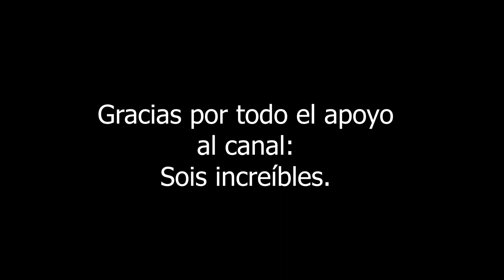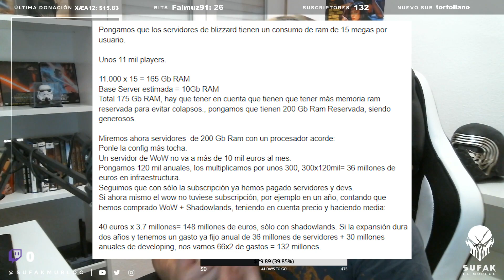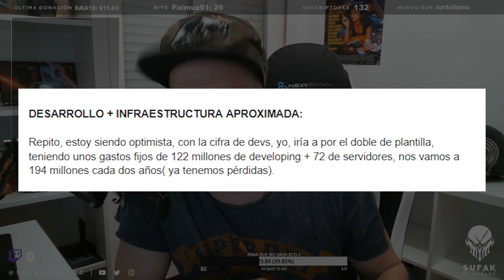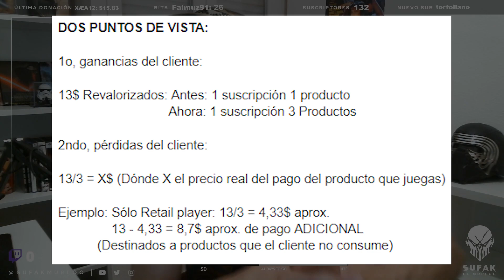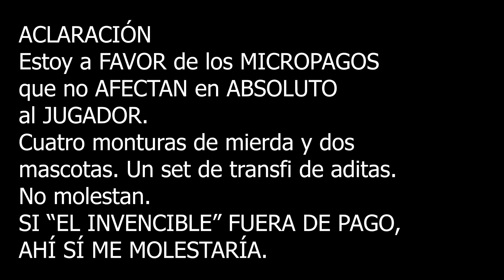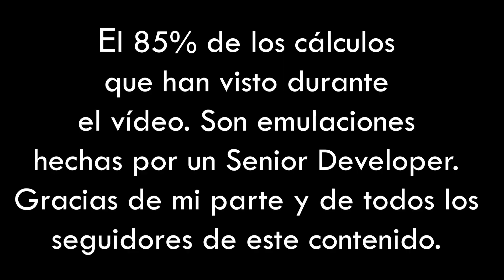BLIZZARD y WOW NECESITAN SUSCRIPCIÓN y MÁS | Apoyo, Análisis y Opinión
Explicamos qué sería de un wow sin suscripción y damos apoyo a todo aquel que haya trabajado honradamente en hacer de nuestro ocio algo espectacular.